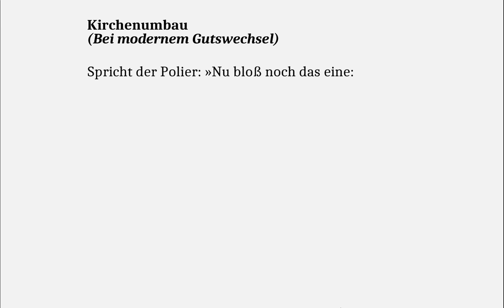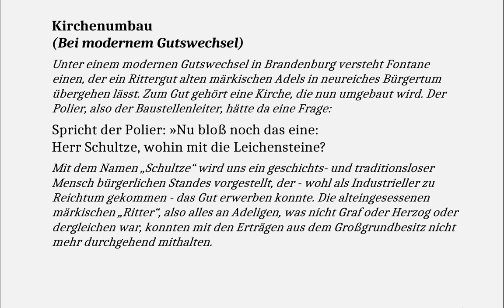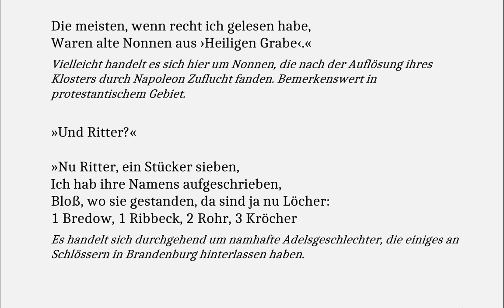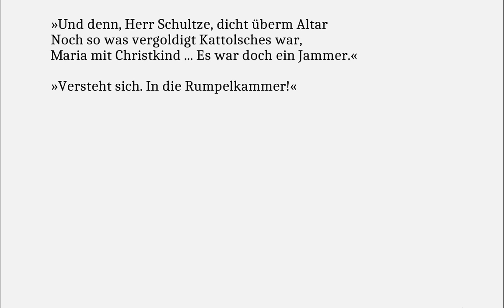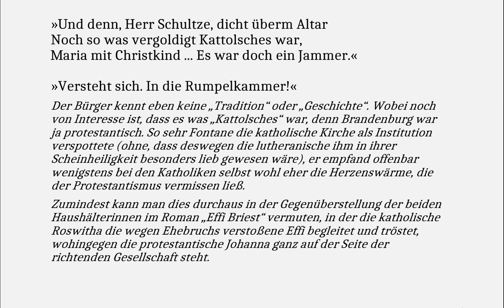Fontane verstehen: Kirchenumbau (Bei modernem Gutswechsel) - Gedichte Karaoke 156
Kirchenumbau
(Bei modernem Gutswechsel)

Spricht der Polier: »Nu bloß noch das eine:
Herr Schultze, wohin mit die Leichensteine?
Die meisten, wenn recht ich gelesen habe,
Waren alte Nonnen aus ›Heiligen Grabe‹.«

»Und Ritter?«

»Nu Ritter, ein Stücker sieben,
Ich hab ihre Namens aufgeschrieben,
Bloß, wo sie gestanden, da sind ja nu Löcher:
1 Bredow, 1 Ribbeck, 2 Rohr, 3 Kröcher,
Wo soll'n wir mit hin? wo soll ich sie stell'n? «

»Stellen? Nu gar nich. Das gibt gute Schwelln,
Schwellen für Stall und Stuterei,
Da freun sich die Junkers noch dabei.«

»Und denn, Herr Schultze, dicht überm Altar
Noch so was vergoldigt Kattolsches war,
Maria mit Christkind ... Es war doch ein Jammer.«

»Versteht sich. In die Rumpelkammer!«

Kirchenumbau
(Bei modernem Gutswechsel)

Unter einem modernen Gutswechsel in Brandenburg versteht Fontane einen, der ein Rittergut alten märkischen Adels in neureiches Bürgertum übergehen lässt. Zum Gut gehört eine Kirche, die nun umgebaut wird. Der Polier, also der Baustellenleiter, hätte da eine Frage:
Spricht der Polier: »Nu bloß noch das eine: Herr Schultze, wohin mit die Leichensteine?
Mit dem Namen „Schultze“ wird uns ein geschichts- und traditionsloser Mensch bürgerlichen Standes vorgestellt, der - wohl als Industrieller zu Reichtum gekommen - das Gut erwerben konnte. Die alteingesessenen märkischen „Ritter“, also alles an Adeligen, was nicht Graf oder Herzog oder dergleichen war, konnten mit den Erträgen aus dem Großgrundbesitz nicht mehr durchgehend mithalten.

Vielleicht handelt es sich hier um Nonnen, die nach der Auflösung ihres Klosters durch Napoleon Zuflucht fanden. Bemerkenswert in protestantischem Gebiet.

»Und Ritter?«

1 Bredow, 1 Ribbeck, 2 Rohr, 3 Kröcher

Es handelt sich durchgehend um namhafte Adelsgeschlechter, die einiges an Schlössern in Brandenburg hinterlassen haben.

„Junker“ ist die Bezeichnung für einen märkischen Großgrundbesitzer, der so gut wie immer auch adlig war. Für sie hat Herr Schultze nichts an würdigem Gedenken, sondern nur Spott übrig. Ihrer Leidenschaft für Pferde dürfen sie als Türschwellen am Stall nachgehen.
So sozialkritisch Fontane auch war: Letztlich war ihm der Adel immer noch lieber und würdiger erschienen als die Bourgeoisie, die sich oft genug nur zu einer geschmacklosen Adelsimitation hinreißen ließ, wie es Fontane auch im Roman „Frau Jenny Treibel“ darstellte.

Der Bürger kennt eben keine „Tradition“ oder „Geschichte“. Wobei noch von Interesse ist, dass es was „Kattolsches“ war, denn Brandenburg war ja protestantisch. So sehr Fontane die katholische Kirche als Institution verspottete (ohne, dass deswegen die lutheranische ihm in ihrer Scheinheiligkeit besonders lieb gewesen wäre), er empfand offenbar wenigstens bei den Katholiken selbst wohl eher die Herzenswärme, die der Protestantismus vermissen ließ.
Zumindest kann man dies durchaus in der Gegenüberstellung der beiden Haushälterinnen im Roman „Effi Briest“ vermuten, in der die katholische Roswitha die wegen Ehebruchs verstoßene Effi begleitet und tröstet, wohingegen die protestantische Johanna ganz auf der Seite der richtenden Gesellschaft steht.